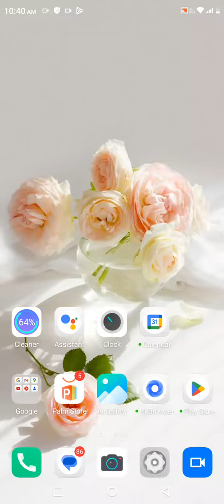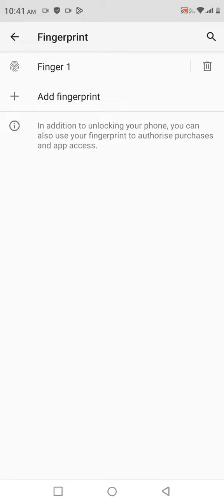How To Set Fingerprint In Infinix Hot 20 5G,Infinix Hot 20 5G Fingerprint Lock Setting Kaise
How To Set Fingerprint In Infinix Hot 20 5G,Infinix Hot 20 5G Fingerprint Lock Setting Kaise Karen

How To Set Fingerprint In Infinix Hot 20 5G,
Infinix Hot 20 5G  Mein Fingerprint Lock Lagana Sikhe,
Infinix Hot 20 5G  Mein Fingerprint Lock Kaise Lagate Hain,
Infinix Hot 20 5G  Fingerprint Lock Setting Kaise Karen,
How To Set Fingerprint Lock In Infinix Hot 20 5G,
How To Set A Fingerprint In Infinix Hot 20 5G,
Infinix Hot 20 5G  Fingerprint Lock Setting,
How To Setup Fingerprint Lock In Infinix Hot 20 5G,
Infinix Hot 20 5G  Mein Fingerprint Lock Kaise Set Karte Hain,